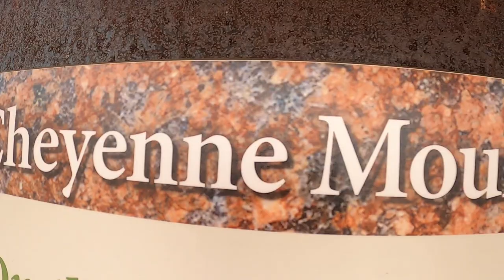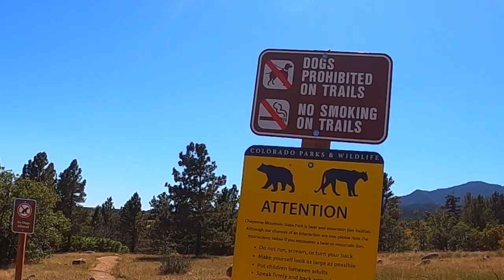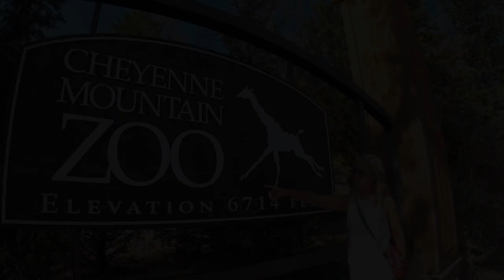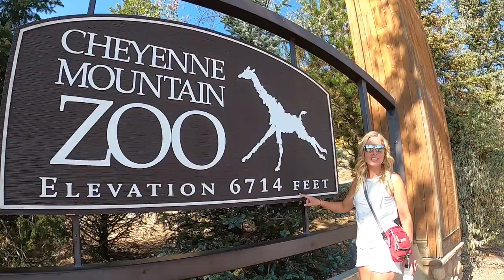Cheyenne Mountain State Park - Why We Love It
In this episode, we talk about and show our visit to Cheyenne Mountain State Park. Hiking, biking, exploring and making an appearance at the Cheyenne Mountain Zoo is just part of what you will see. Come along and find out why we love Cheyenne Mountain State Park in Colorado Springs, CO. After this visit, we know exactly why we chose to travel the US full time in our fifth wheel camper. Enjoy!